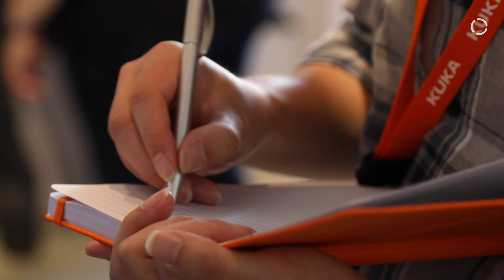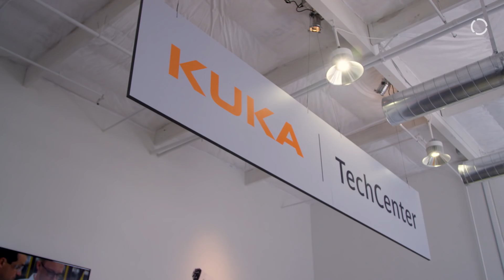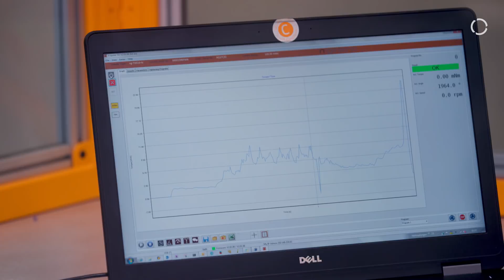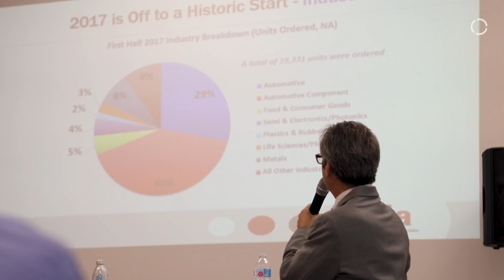KUKA Robotics West Coast US Office | Open for Business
KUKA Robotics Corporation recently opened the doors of its new West Coast facility to the public in Fremont, California.

KUKA Robotics West Coast Fremont office is a centrally located robotics and automation hub for the markets that are unique to the West Coast of the United States. The office contains an Electronics TechCenter, KUKA College classrooms and training cells, and a hub for local service, support and spare parts.

The Electronics TechCenter allows our partners to test customized solutions in a secure facility before causing any disruption to their own facilities.